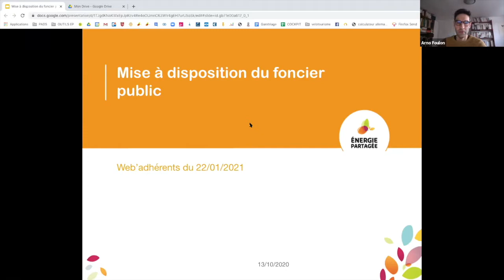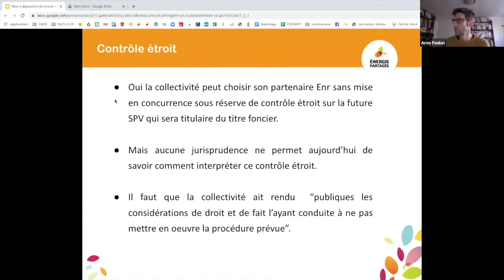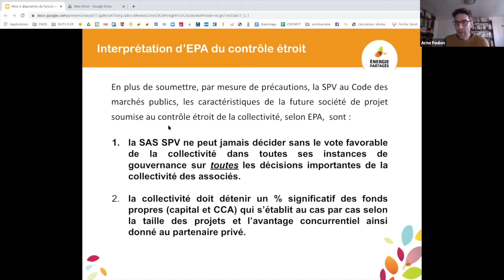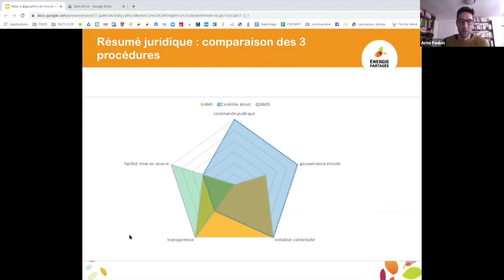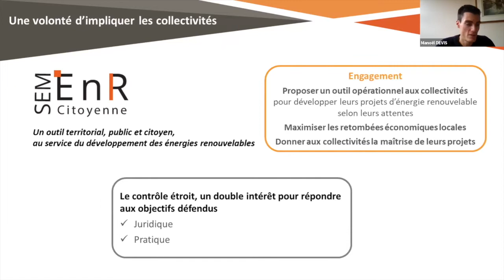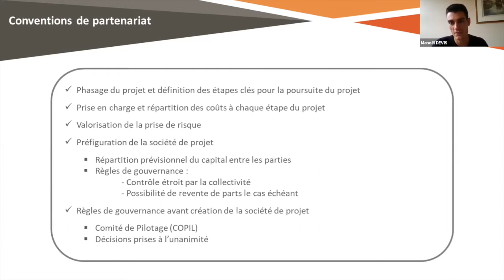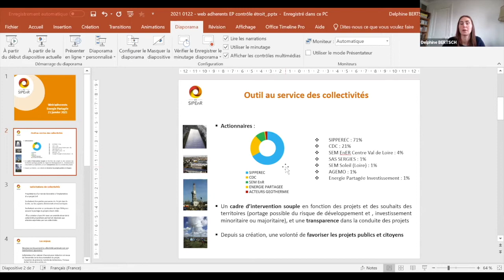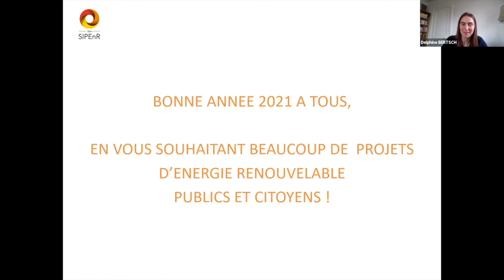La mise à disposition du foncier public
Quelle procédure de mise à disposition de son foncier 'une collectivité peut-elle choisir afin de réaliser un projet d'énergie renouvelable public et citoyen ?

Au programme
On se place ici dans le cas de figure où la collectivité souhaite participer en tant qu’investisseur à un projet en créant avec ses partenaires une société de projet, dans laquelle elle sera actionnaire. C’est cette société qui sera détentrice du titre foncier public.

Quelle procédure choisir pour protéger la collectivité tout en garantissant au projet un montage juridique solide et conforme aux attentes de la collectivité ?

Sera présentée ici d’abord une analyse juridique de 3 procédures :
La sélection préalable (Appel à Manifestation d’intérêt AMI)
L ‘Avis de Manifestation d’Intérêt Spontanée (AMIS)
Le contrôle étroit

Le point de vue d’Énergie Partagée Association (son interprétation de la notion de contrôle étroit et ses recommandations opérationnelles pour choisir la procédure la plus adaptée dans le cadre de projets citoyens).

Deux témoignages de la SEM Énergie Citoyenne et de la SEM SIPEnR viendront éclairer le propos notamment sur la procédure de contrôle étroit.